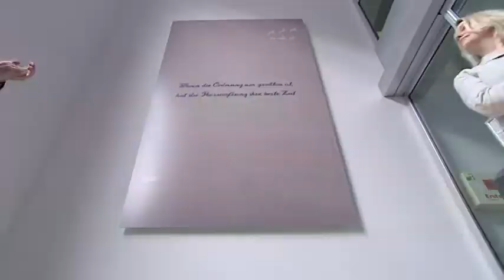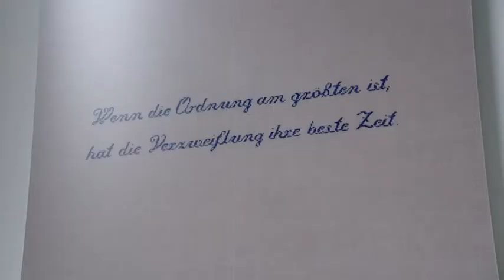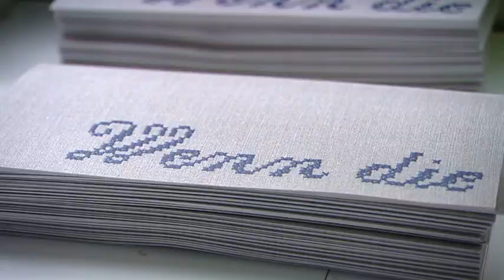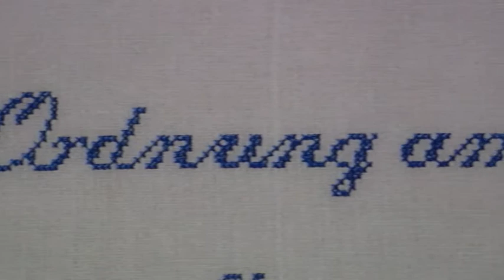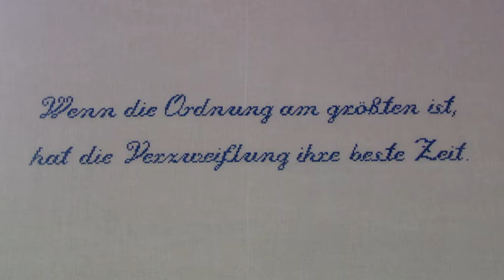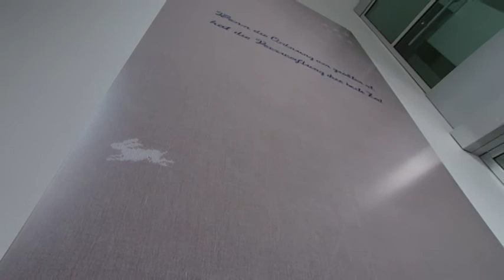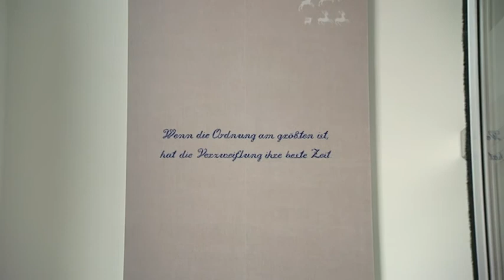Streeruwitz Verstickung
Maria Stipsicz im Auftrag der NÖ Kultur
Schnitt: filmealaart 2014